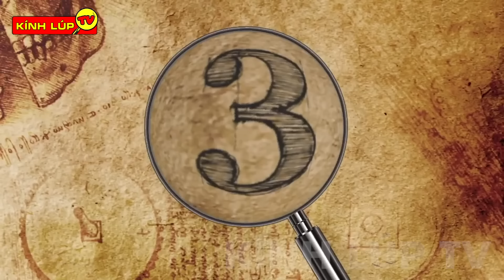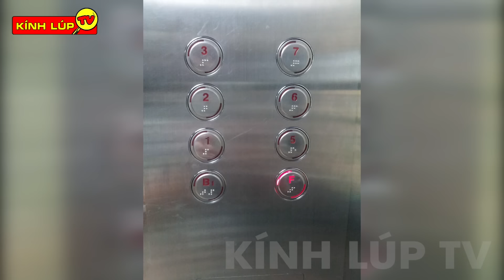🔥 10 Thứ BỊ CẤM Ở Hàn Quốc Khiến Thế Giới Bị Sốc Nặng...Thấy May Mắn Khi Ở Việt Nam | Kính Lúp TV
🔥Chào mừng các bạn đến với kênh KÍNH LÚP TV trong video ngày hôm nay chúng ta cùng đến với  10 Thứ BỊ CẤM Ở Hàn Quốc Khiến Thế Giới Bị Sốc Nặng...Thấy May Mắn Khi Ở Việt Nam
🔥Kính lúp TV là kênh chia sẻ những kiến thức bổ ích về thế giới động vật, thiên nhiên các hiện tượng kỳ lạ và con người.